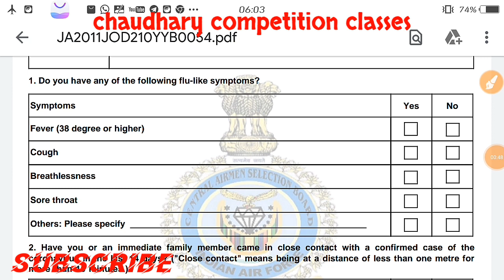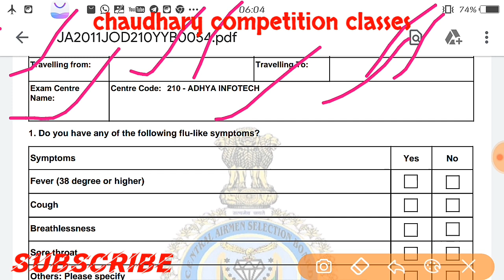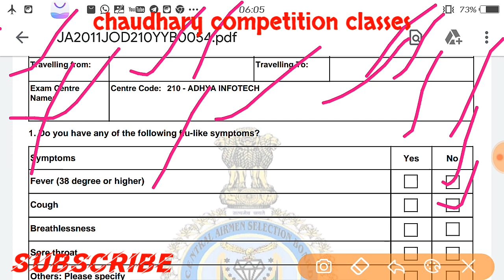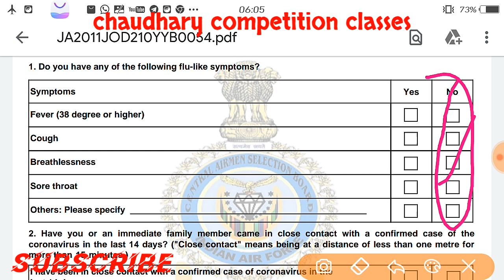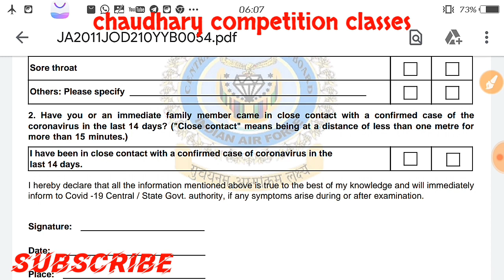what is self declaration form airforce xy group exam,how to fill self declaration airforce xy group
what is self decleration form ?